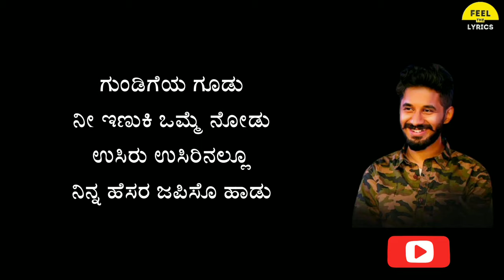Hrydayada Paadu lyrics in Kannada| Vasuki Vaibhav | Feel the lyrics kannada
Song : Hrudayada Paadu
Singer : Vasuki Vaibhav
Lyrics : Gouse pheer
Movie : Avanalli Ivalilli